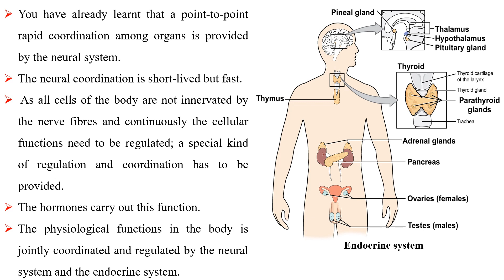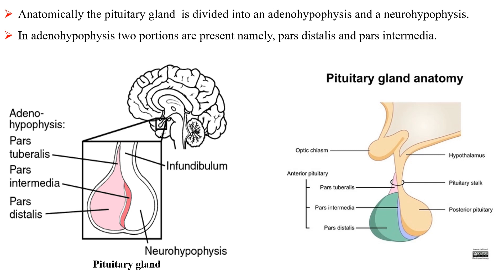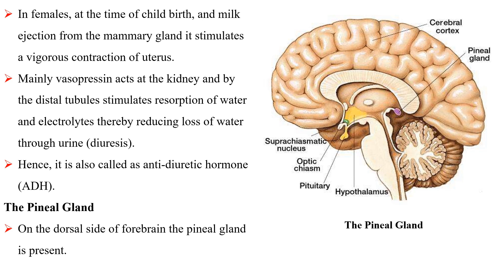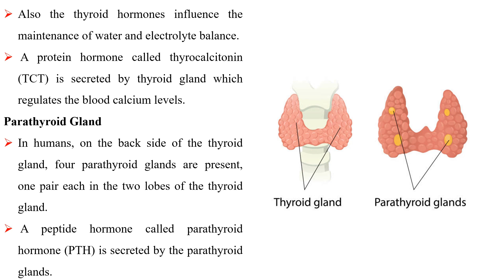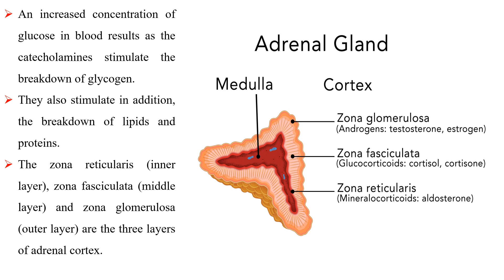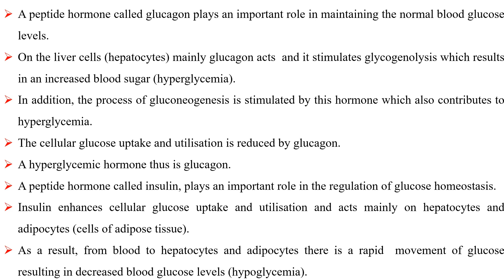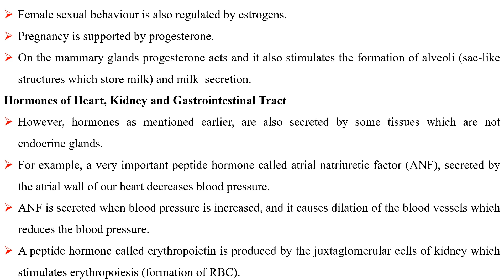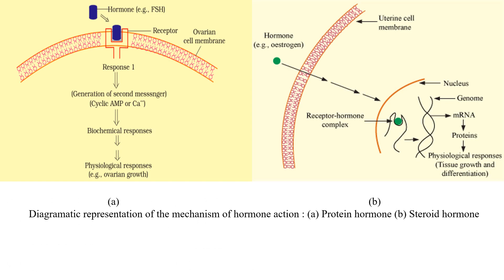Chemical Coordination and Integration/ PUC I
Welcome to Science for life.
We present to you simple, and easy to understand life science videos for students . Science for life creates simplified biology learning resources to students as well as teachers. Our videos will help you to improve your understanding and interest in biology. We make a positive impact in the education segment by providing quality education content to you. Students need not worry about anything as our videos will make them understand science in a way that the knowledge stays with them for life. Thank you so much for your support.

Digestion and Absorption/ PUC I  -

 • Digestion and Abs...
 Breathing and Exchange of Gases/PUC I   -

 • Breathing and Exc...
Body Fluids and Circulation/ PUC I  -

 • Body Fluids and C...
Excretory Products and their Elimination/ PUC I  -

 • Excretory Product...

Locomotion and Movement/ PUC I -

 • Locomotion and Mo...